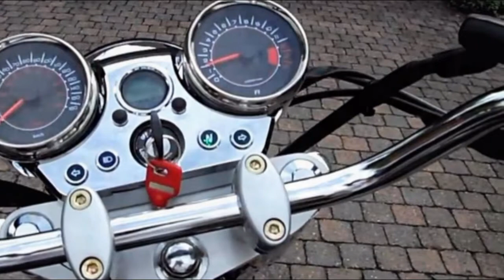2017 Hyosung GV250 Aquila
IDENTIFICATION
Model Type:  Cruiser
BASE MSRP(US):  $4,099.00  Free Dealer Quote
Dealers: Hyosung Dealers
Warranty:  24
Insurance: Quote Now
Finance
ENGINE:
Engine Type:  V Twin
Cylinders:  2
Engine Stroke:  4-Stroke
Cooling:  Air / Oil
Valves:  8
Valves Per Cylinder:  4
Valve Configuration:  DOHC
Starter:  Electric
Fuel Requirements:  Regular
Fuel Type:  Gas
TRANSMISSION:
Transmission Type:  Manual
Number Of Speeds:  5
Primary Drive (Rear Wheel):  Chain
WHEELS & TIRES:
Front Tire (Full Spec):  110/90 R16
Rear Tire (Full Spec):  150/80 R15
BRAKES:
Front Brake Type:  Hydraulic Disc
Rear Brake Type:  Drum
TECHNICAL SPECIFICATIONS:
Wheelbase (in/mm):  59.7 / 1515